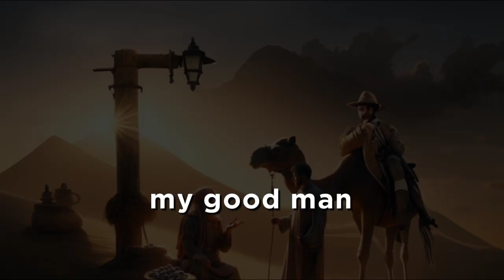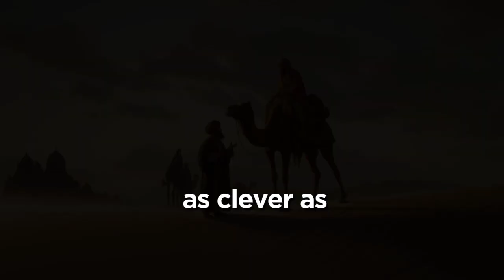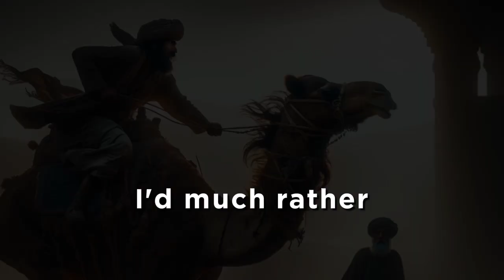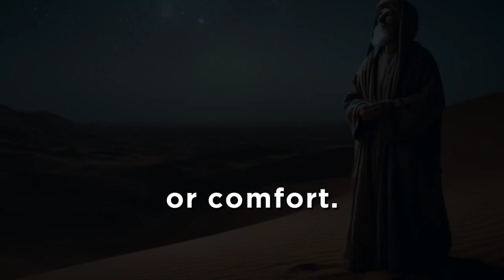Unexpected wisdom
In this captivating story, a desert merchant meets a wise but impoverished man during his travels. Discover the surprising exchange that unfolds and the stark contrast between wisdom and material wealth. This ancient tale from the Arabian deserts provides a profound reflection on the true value of knowledge.
ancient tales, wisdom, knowledge, Arabian desert, life lessons, short stories, desert tales, merchant story, moral stories,
Powered by: Nebulark.net